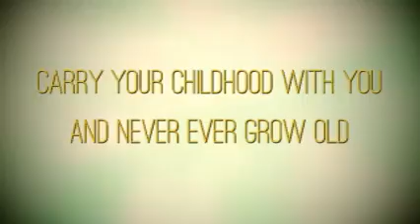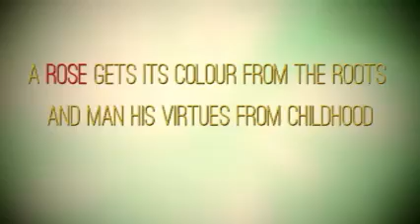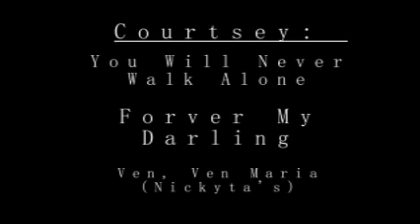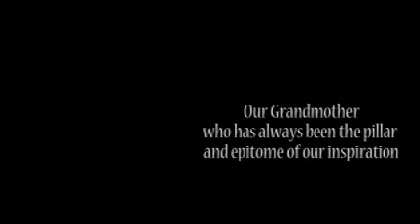Arinjoy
A family film on my nephew.
Shot with HDR-CX110E  and edited with MAGIX Movie Edit Premium 18.